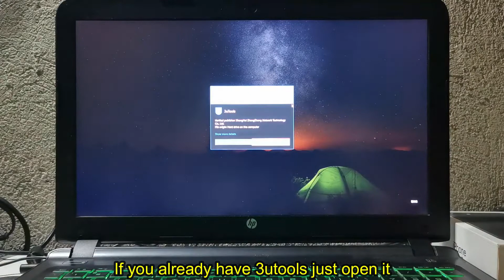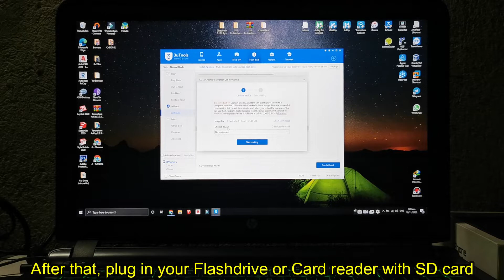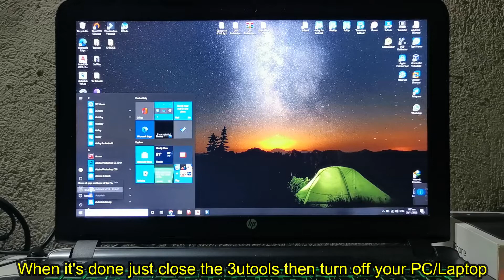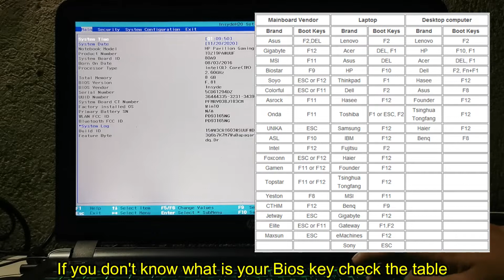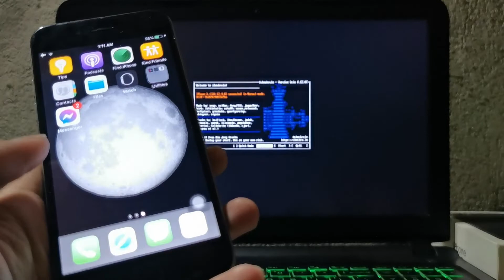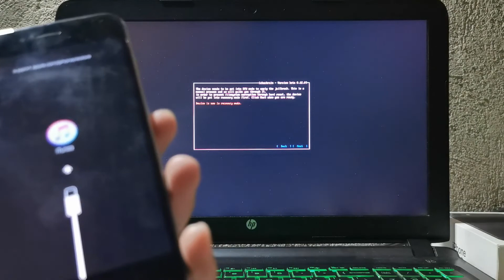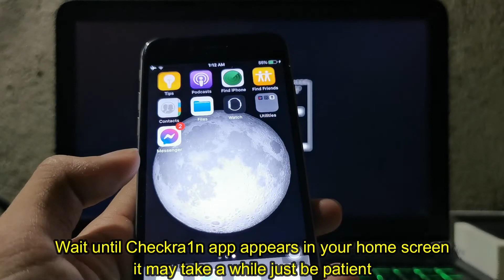How to Jailbreak Checkra1n Using 3uTools on Windows | iOS 12.4.8 - iOS 14.2 | TAGALOG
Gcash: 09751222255